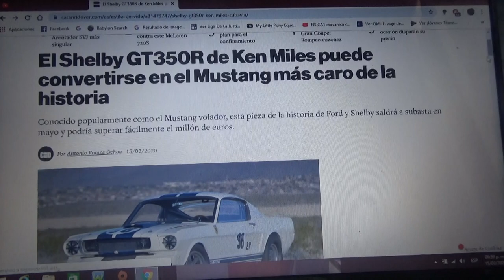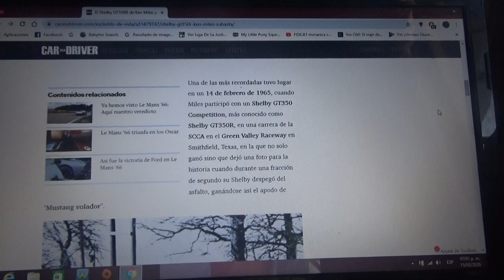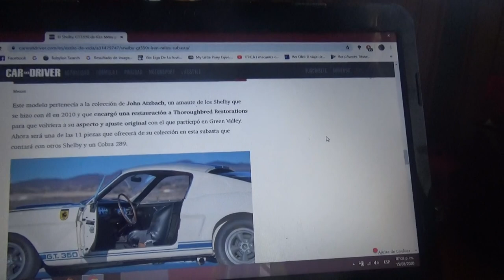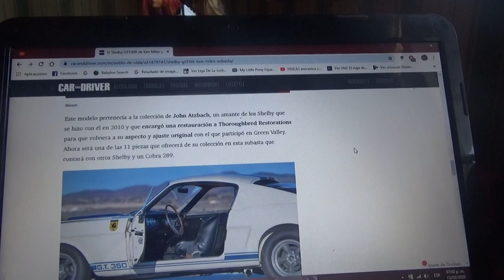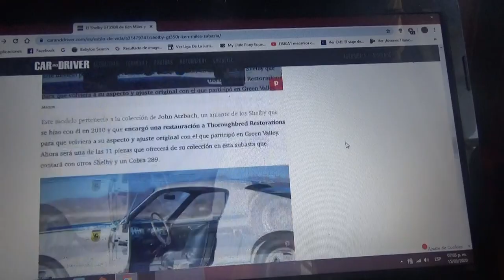A subasta el Ford Mustang Shelby GT350R de Ken Milles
Conocido como el "Mustang volador" aquí les hablo de este ejemplar que próximamente será puesto en venta en el próximo mes de Mayo y promete ser el Mustang mas caro del mundo